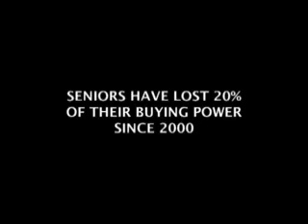Night in America: The Senior Citizens League Visits Capitol Hill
"Night in America" spotlights the plight millions of seniors are enduring as living costs rise, Social Security payments shrink, and medical costs skyrocket.

Night in America is a play on Ronald Reagan's 1984 campaign theme, "Morning in America."

The video features the six members of The Senior Citizens League's Board of Trustees, as well as a few members of Congress.